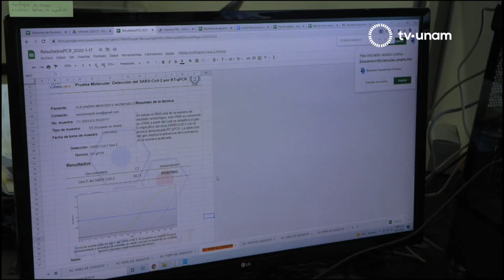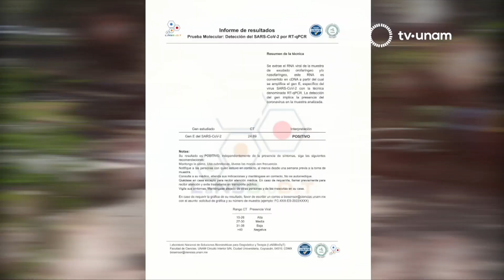Temporada de verano-Orquesta Sinfónica de Minería. La UNAM responde 523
La Sinfónica de Minería, tras dos años de ausencia por la pandemia, regresa a la sala Nezahualcóyotl del Centro Cultural Universitario. Bajo la dirección de Carlos Miguel Prieto, la prestigiosa orquesta universitaria, que tiene más de 40 años de trayectoria y es un referente musical de México para el mundo, presenta la Temporada de verano 2022 (del 8 de julio al 28 de agosto). ¿Con qué platillos musicales nos deleitarán? En La UNAM Responde, Oscar Herrera, Coordinador de Coros de la Orquesta Sinfónica de Minería, nos cuenta los detalles:

“En 2020, en todo el mundo, nos disponíamos a celebrar el 250 aniversario del natalicio de Ludwig Van Beethoven, pero la pandemia nos lo echó a perder. Así que ahora vamos a retomar esa idea. Y tendríamos, dentro de esta Temporada de verano, un maratón un maratón con las nueve sinfonías de Beethoven incluidas”.

“La música clásica es para todos. Por ejemplo, en el programa 8 vamos a tener música del maestro Daniel Freiberg, compositor argentino, que fusiona los ritmos latinoamericanos con la música de concierto. ¡Y es música clásica! Vamos a tener también al gran trompetista venezolano Pacho Flores interpretando una de sus obras, que también es rica en ritmos latinoamericanos. Y todo esto está ahora en la sala de conciertos. Por eso, yo les digo que pierdan el miedo a la música clásica y se acerquen a la Orquesta Sinfónica de Minería… ¡Acérquense, pierdan el miedo a la música clásica, van a ver que hay cosas maravillosas!”.

En la cápsula de UNAM Global, queremos informar al público que la Facultad de Ciencias está realizando pruebas para la detección del virus del SARS-CoV-2. Las Notas de Miroslava nos presenta un poco de historia sobre el jazz, un género que nació en EU y que sigue cautivando al público.